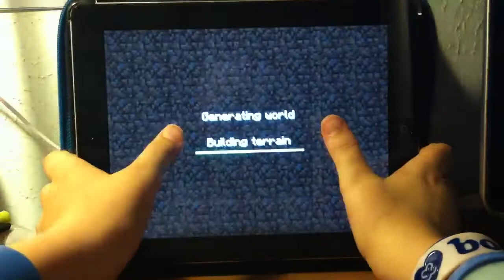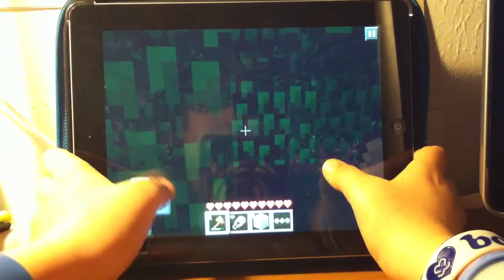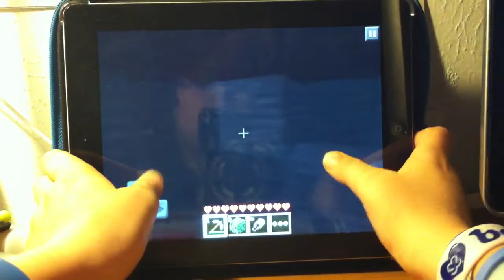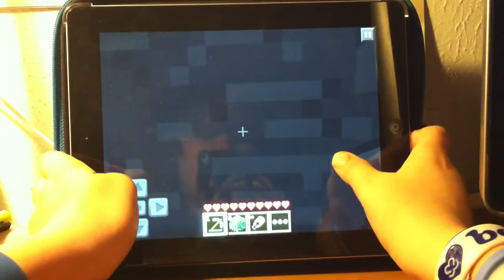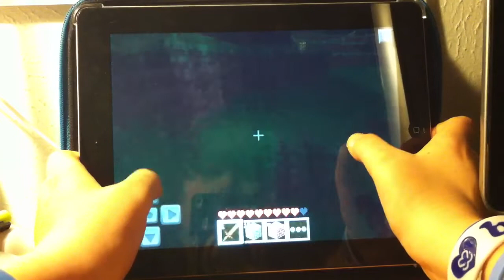Minecraft PE: ep 2 ZOMBIES!!